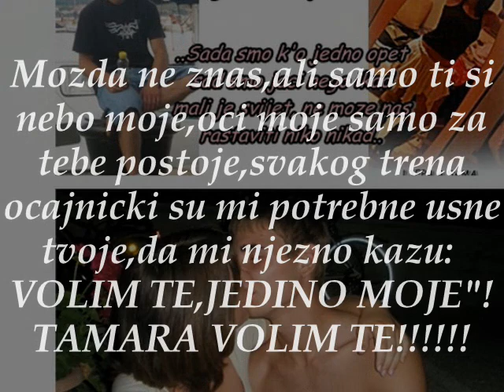Michael Starcevic - Jedina ljubav (*** Za moju ljubav***)